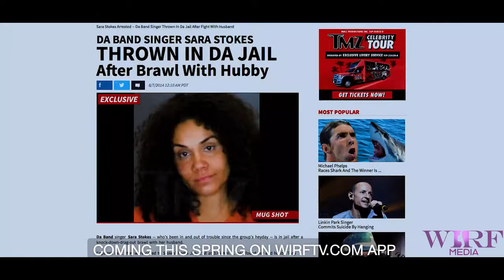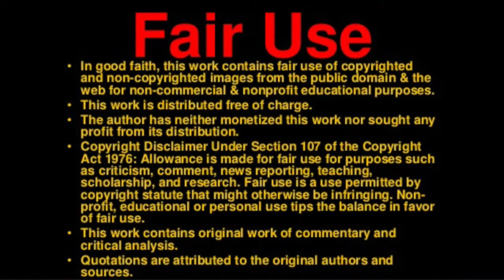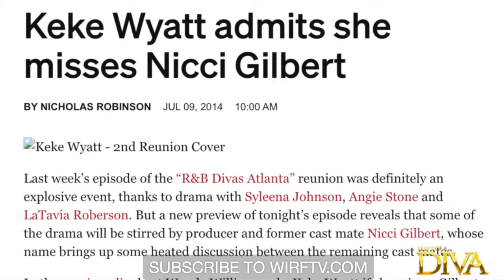R&B DIVAS PRESENTS: Inside R&B DIVAS CIRCLE : PT 2 An Intimate Chat with Nicci & Monifah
In celebration of 10k Subscribers we are airing Part 2 of Diary Of A Diva with  Nicci & Mo.